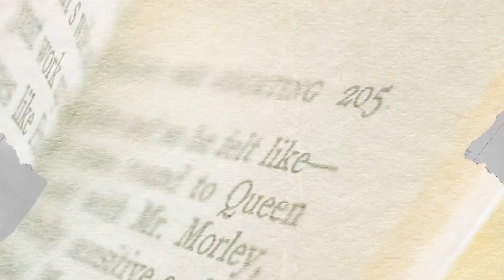Friendship | Lost in Translation | Jim Putman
A growing Christian is growing in relational depth with others.